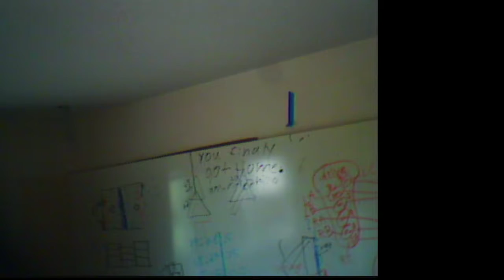woah a title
woah a description